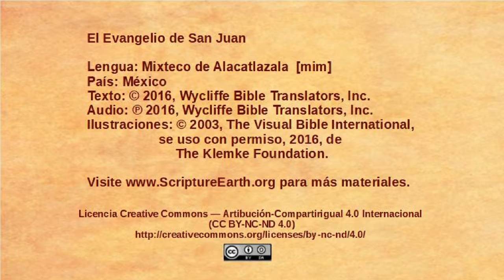Mixteco de Alacatlatzala - John 15:18-16:4 - Jesus warns about persecution [mim]